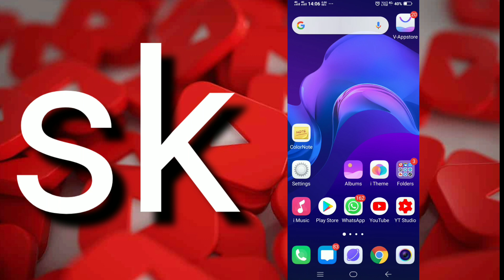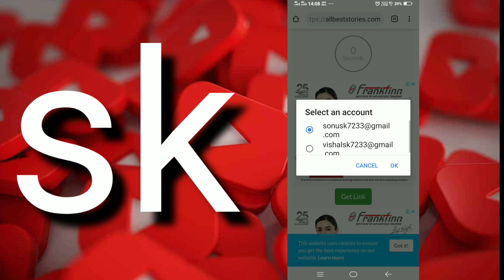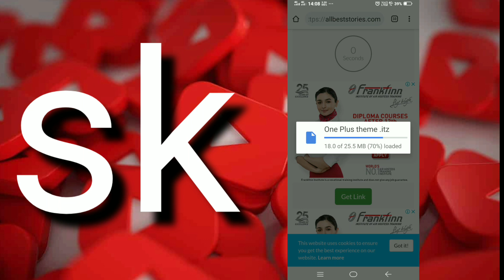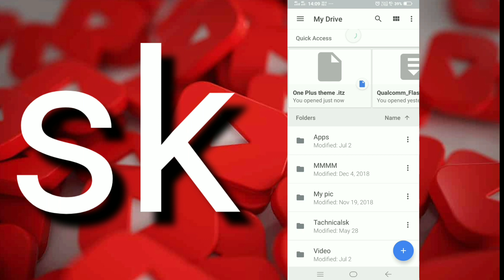Vivo theme download problem solved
Kese aap vivo phone me theme download kartw tym jo problem aati h kese thik kar sakte hai

Tachnical sk
Tachnicalsk